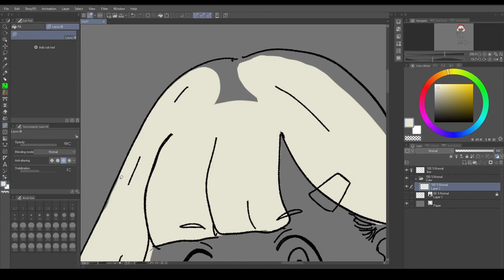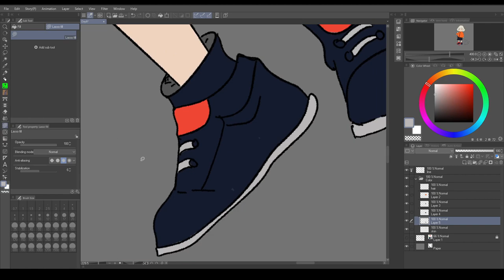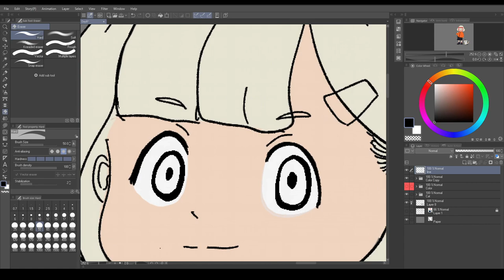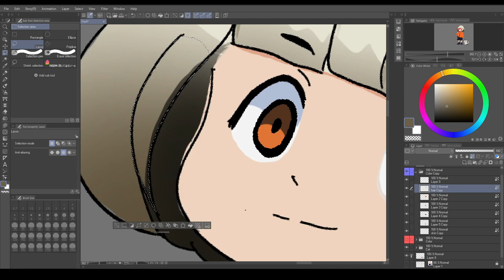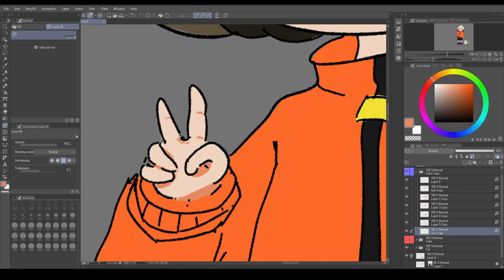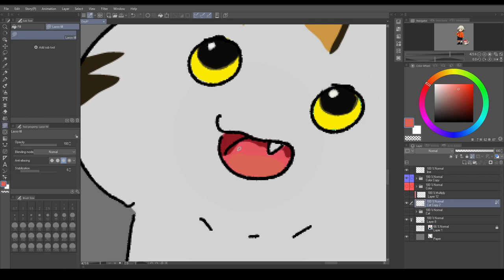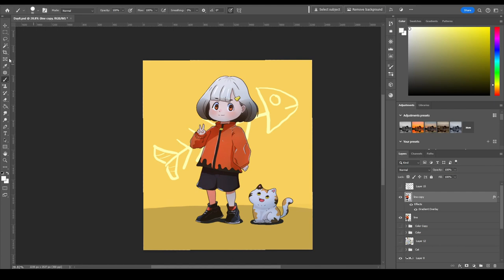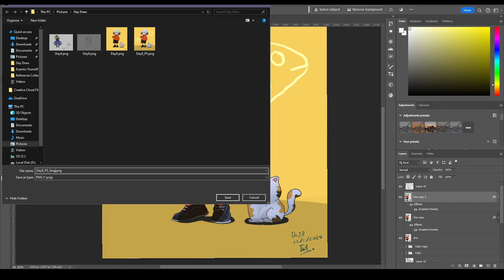Day8th : Digital painting process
Clip studio
Photoshop

✶ M U S I C :
provided by: Lofi Girl
album: Phantasm
1. Slow Falling
2. Phantasm
3. Uneven
4. Tired Of A Bewildered Heart